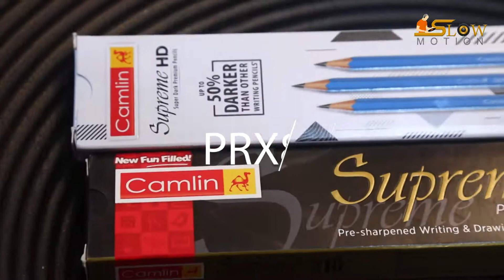Best Epic Training Motivation Music | slow motion